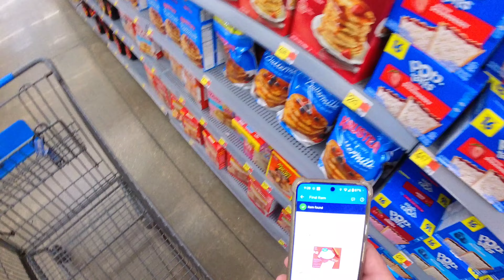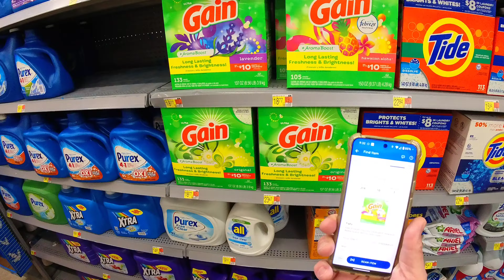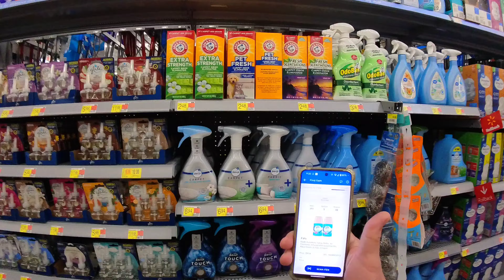Come On Pickers!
Come On Pickers! Walmart Spark Grocery Delivery Ridealong Side Hustle Gig Work